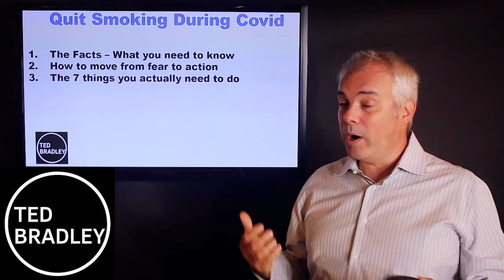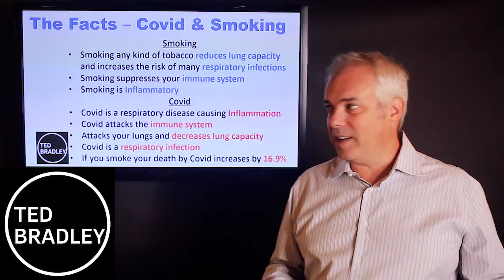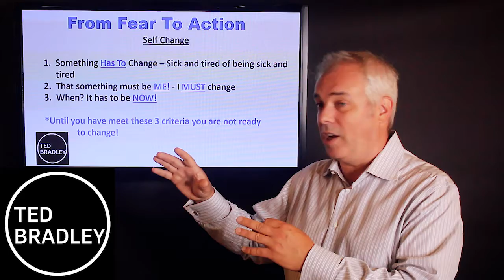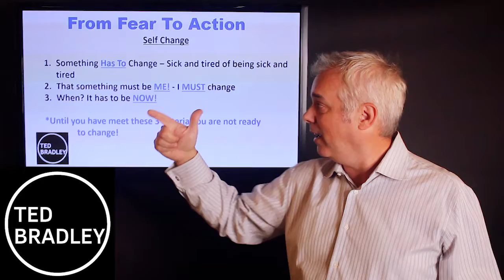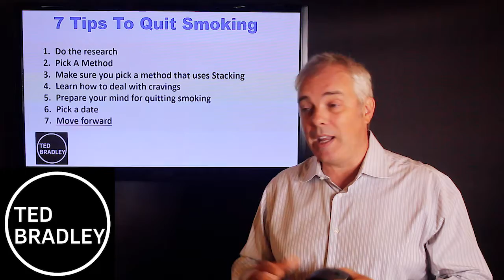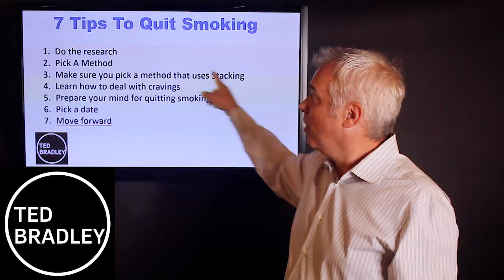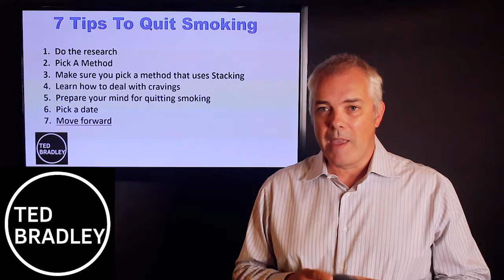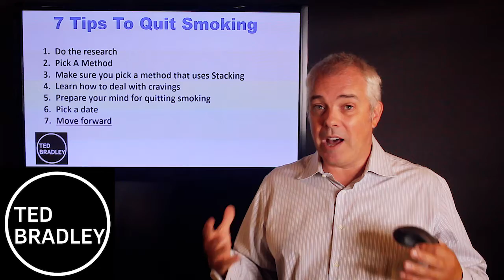Covid 19 And Quitting Smoking (7 Tips, Tricks and Hacks To Beat The Coronavirus If You Want To Quit)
Covid 19 And Quitting Smoking (7 Tips, Tricks and Hacks To Beat The Coronavirus If You Want To Quit)// In this video quit smoking expert Ted Bradley goes into the connection between smoking and the coronavirus. Ted will discuss the connection between increased mortality and the connection between the coronavirus and smoking. If you’re interested in quitting smoking, quitting smoking hypnosis, stop smoking hypnotherapy or just smoking cessation in general and how it relates to nicotine withdrawal then this video is for you

You may also be interested in the following video's as well:
Anxiety and the Corona Virus

How to Beat any Craving

Thank you from the team at Quit Smoking For Life!